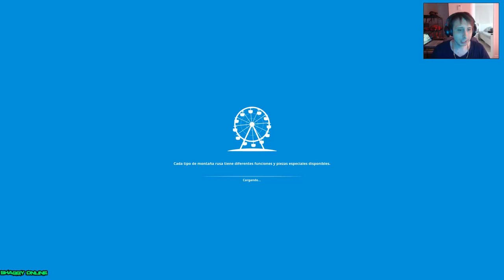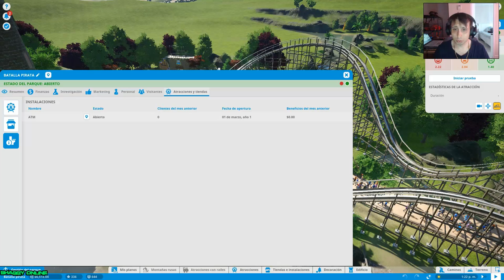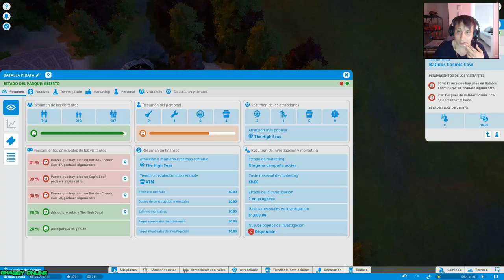planet coaster - planet coaster creations : this is amazing. #1